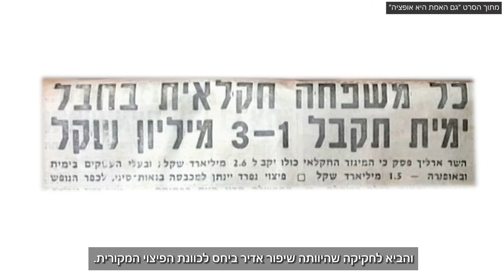ייצוג מפוני סיני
קרדיט:
• ארכיון הסרטים הישראלי סינמטק ירושלים
• "גם האמת היא אופציה", מפיק ובימאי: עמית גורן, באדיבותה של אורה גולדנברג